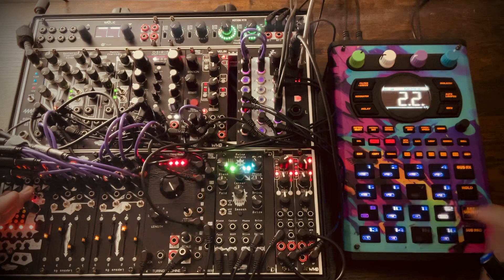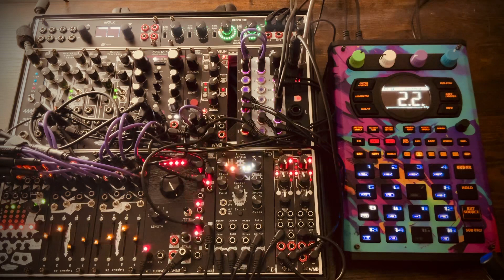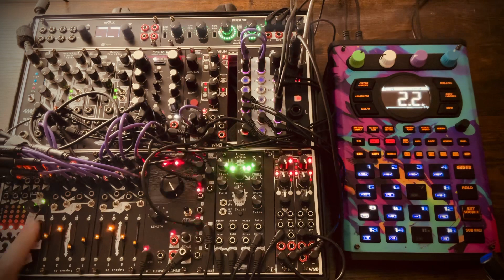Eurorack Modular + SP404 MK2 Techno / EDM / Dub Jam - jamuary2024 #19